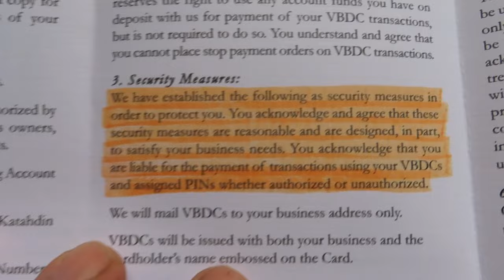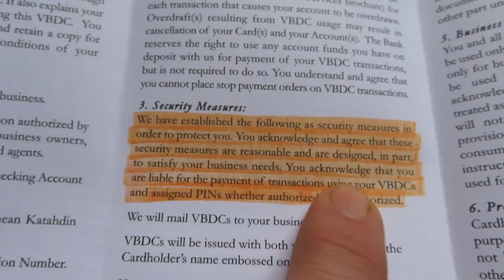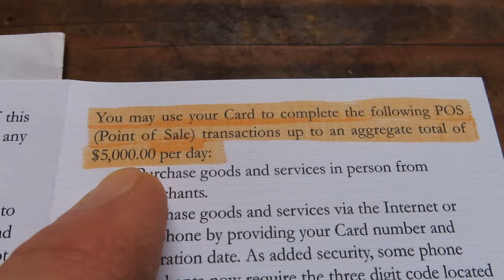Angry Rant On Corruption In My Bank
1 Timothy 6:17  Charge them that are rich in this world, that they be not highminded, nor trust in uncertain riches, but in the living God, who giveth us richly all things to enjoy;